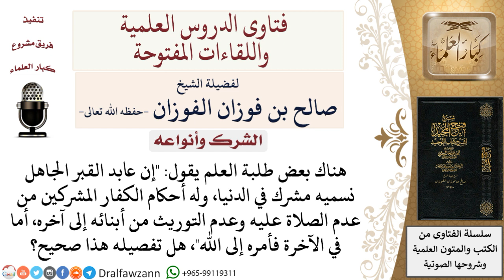ما حكم عابد القبر الجاهل في الدنيا والآخرة؟ لمعالي الشيخ صالح الفوزان